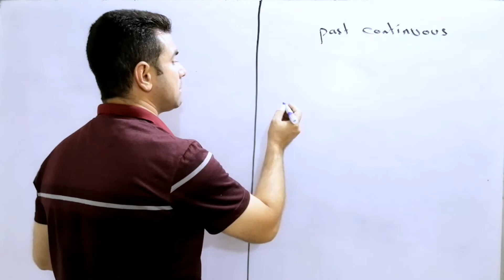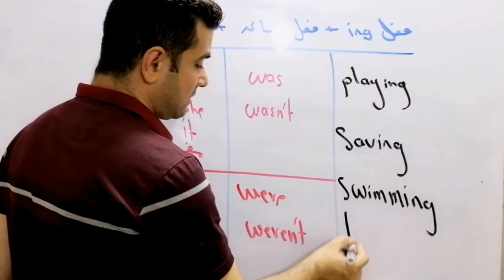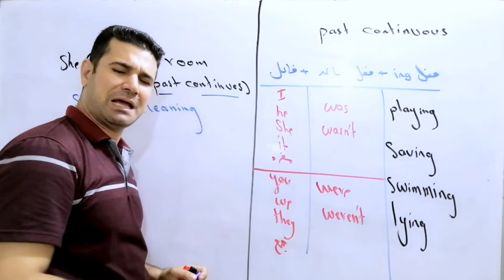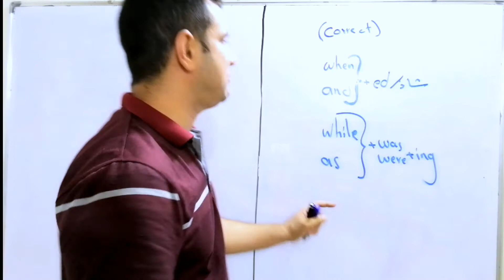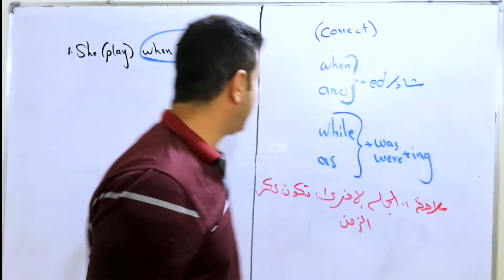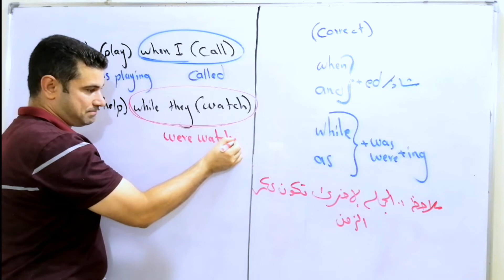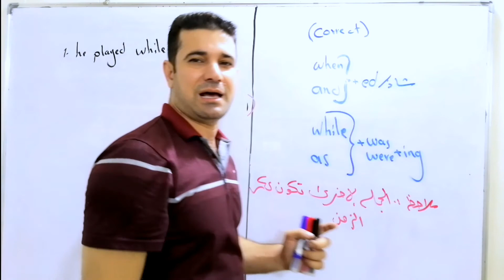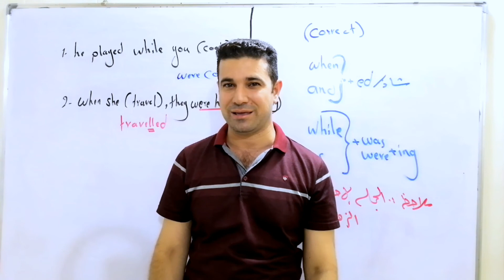انكليزي سادس اعدادي/فصل اول تصوير جديد/ ماضي البسيط و المستمر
ادوات الربط بين الماضي البسيط والماضي المستمر الرابع علمي,
ادوات الربط بين الماضي البسيط والماضي المستمر ثالث متوسط,
ادوات الربط بين الماضي البسيط والماضي المستمر رابع علمي,
ادوات الربط بين الماضي البسيط والماضي المستمر الثالث متوسط,
شرح ادوات الربط بين الماضي المستمر والماضي البسيط,
ادوات الربط بين الماضي البسيط والماضي المستمر الرابع العلمي,
ادوات الربط بين الماضي البسيط والماضي المستمر للصف الرابع علمي,
ادوات الربط بين الماضي البسيط والماضي المستمر للصف الثالث متوسط,
ادوات الربط بين الماضي البسيط والماضي المستمر خامس علمي,